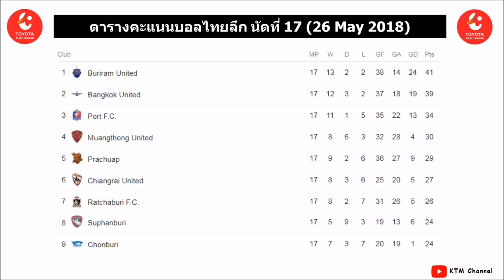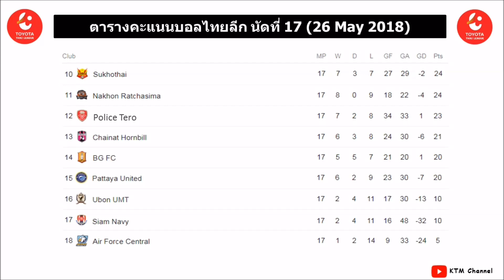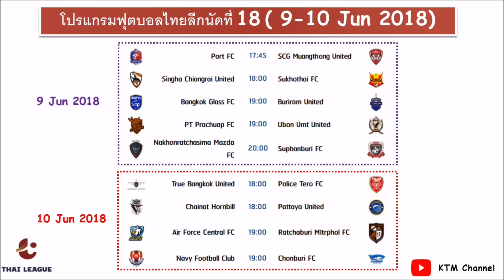ผลบอลไทยลีกล่าสุด นัดที่ 17 : บุรีรัมย์กินนิ่ม | แบ๊งคอกยังแรง | เมืองทองคืนฟอร์ม (26 May 2018)